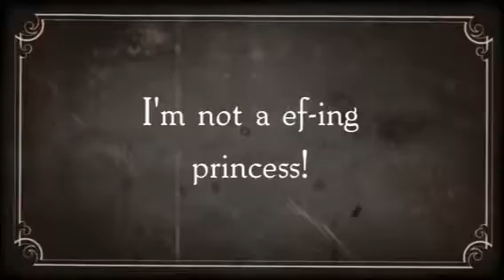I'm not a ef-ing princess! by Magisto